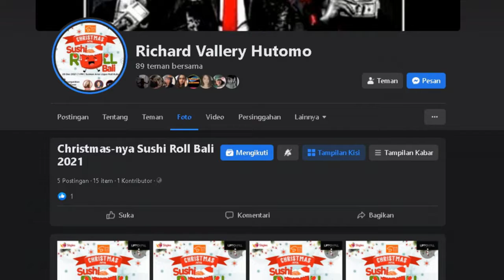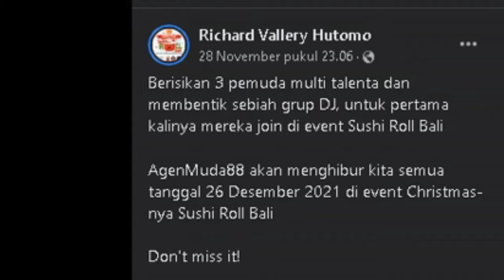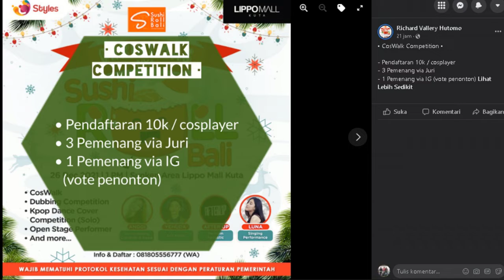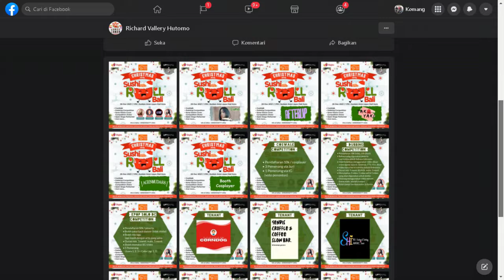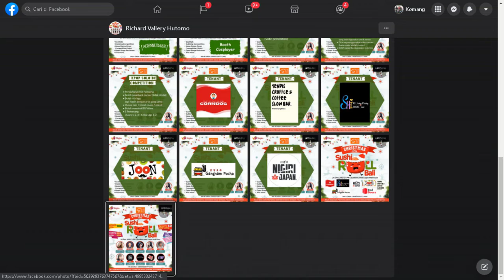Update Event Cosplay 26 Desember 2021 (2/2)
Ini yang akan kalian siapkan event di tanggal 26 desember, tinggal nunggu 3 minggu lagi!!

[Update!!]
Jangan lupa add di sosmed kami